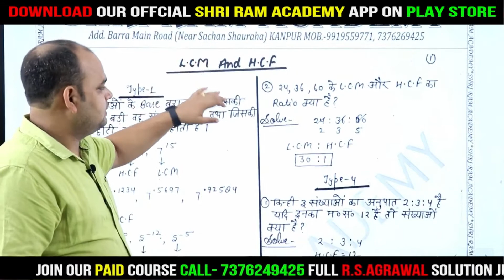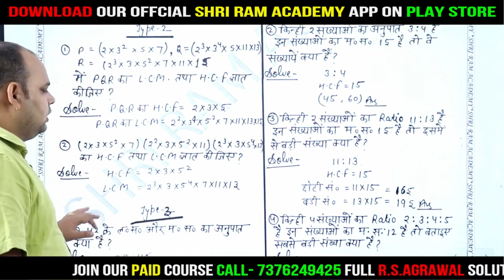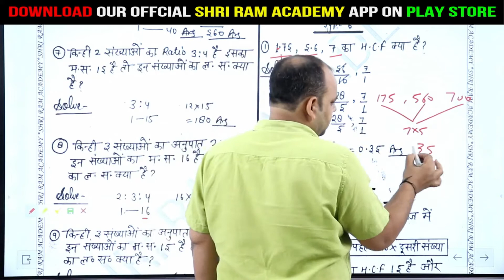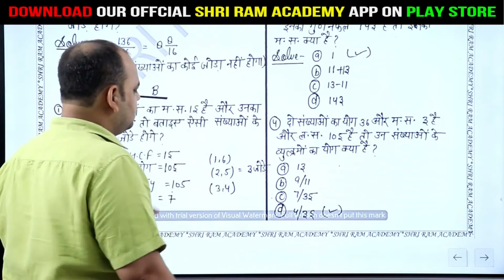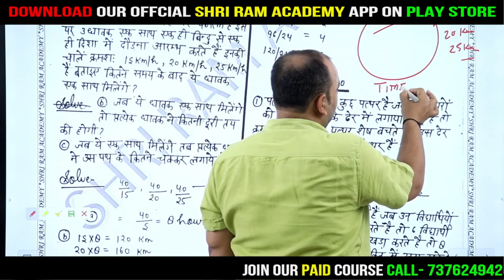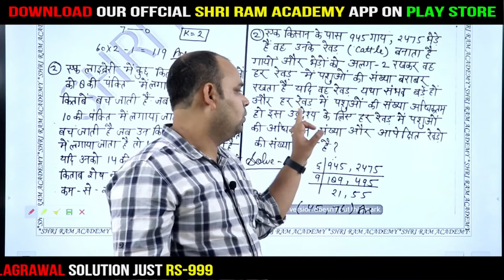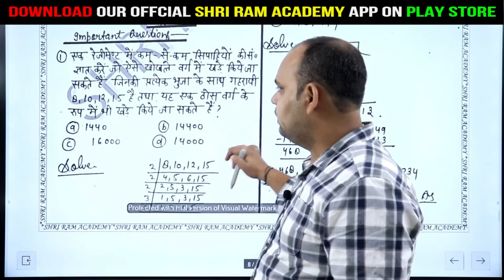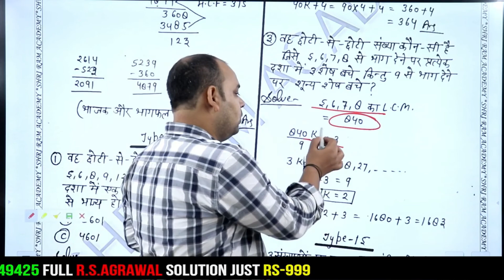LCM HCF CLASS NOTES